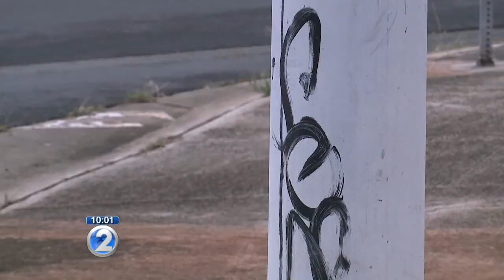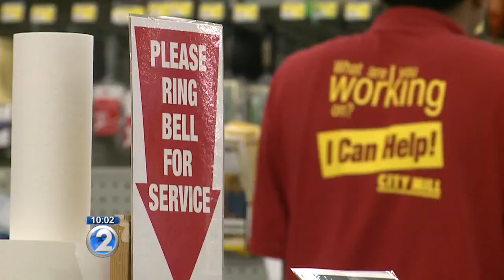Bill to fight graffiti proposed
The bill is modeled after a law that's helped reduce graffiti in New York, California, Oregon and Florida.